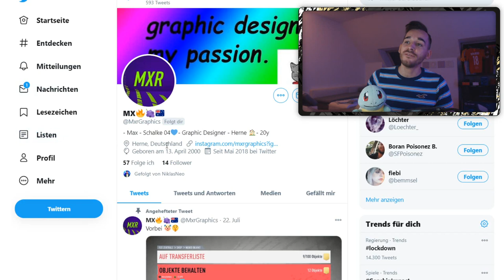FIFA 21: SHIGGY zieht KRASSE ICON im 100K-FREE PACK! (für Zuschauer, er zieht danach ICON CANTONA!)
Impressum:
Paato Bebé